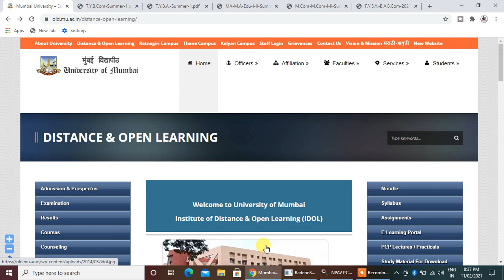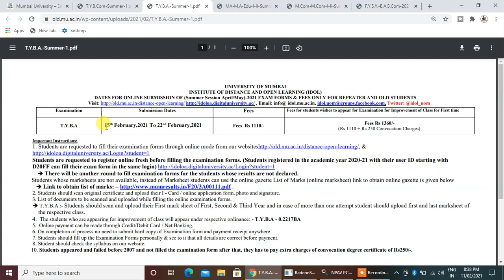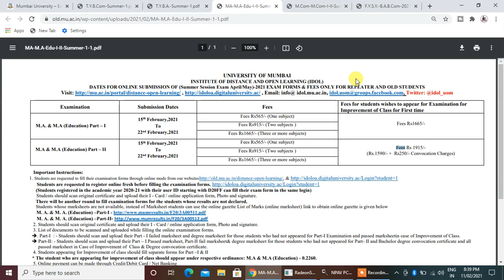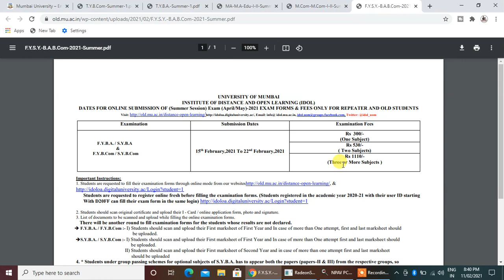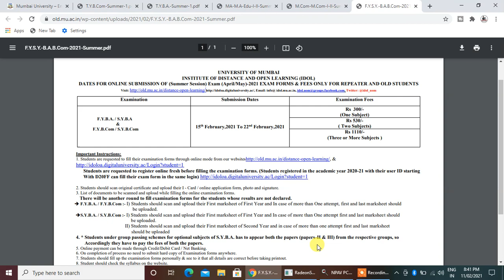Examination forms for Old/ Repeater students || ATKT & Backlog Exam Form || Mumbai UNiversity